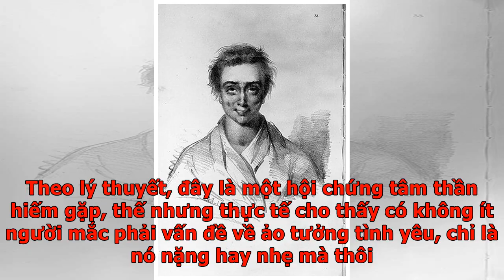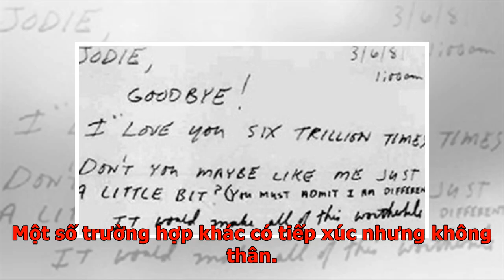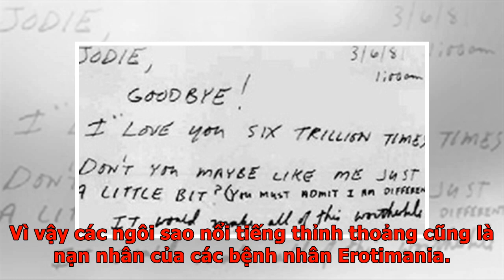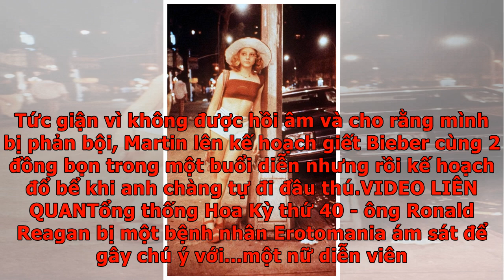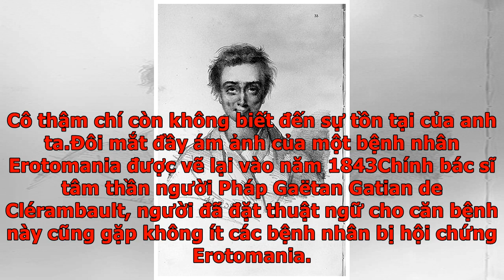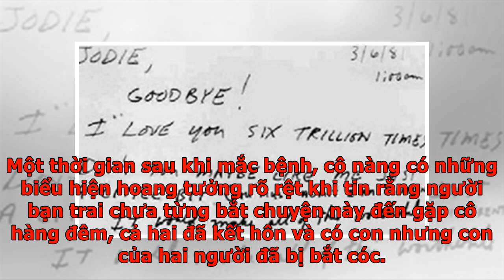Hội chứng Erotomania và những vụ án "điên vì tình": Khi ảo tưởng người khác yêu mình cũng là một ...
Hội chứng Erotomania và những vụ án "điên vì tình": Khi ảo tưởng người khác yêu mình cũng là một chứ...
Những tưởng việc ảo tưởng rằng người khác cũng thích mình chỉ qua vài cử chỉ đơn giản là sự nhầm lẫn về tình yêu. Nhưng không, đây đích thị là một loại hội chứng tâm thần có thể dẫn đến những hậu quả đáng sợ. Erotomania là gì ?Năm 1921, bác sĩ tâm thần người Pháp Gaëtan Gatian de Clérambault lần đầu đưa ra thuật ngữ "Erotomania", dùng để gọi một loại hội chứng khiến người mắc bệnh hoang tưởng rằng những người có địa vị xã hội, chính trị hoặc kinh tế cao hơn đang yêu họ, và họ cũng yêu những người này say đắm. Hội chứng này còn có một cái tên khác là hội chứng de Clerambault, theo tên vị bác sĩ đã tìm ra căn bệnh. Theo lý thuyết, đây là một hội chứng tâm thần hiếm gặp, thế nhưng thực tế cho thấy có không ít người mắc phải vấn đề về ảo tưởng tình yêu, chỉ là nó nặng hay nhẹ mà thôi. Hội chứng Erotomania ảnh hưởng khá lớn đến cuộc sống của người bệnh và cả những người xung quanh. Từ những ngộ nhận về tình yêu, họ tự tổn thương mình và tổn thương cả những người khác. Bản chất của Erotomani...